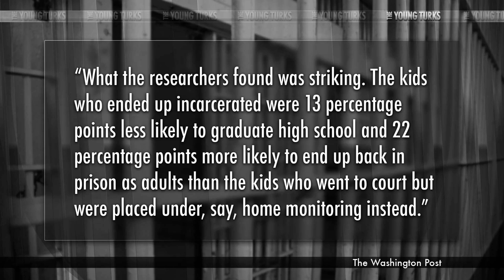Turns Out Incarcerating Kids is a Bad Idea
"The United States still puts more children and teenagers in juvenile detention than any other developed nations in the world, with about 70,000 detained on any given day in 2010. And as it turns out, this is very likely a bad idea."*

We're a leading in nation in terms of hor many juveniles we send to detention centers. A study found that not only is this practice of sending juveniles with non-violent offenses into these centers bad for them, but it's bad for society as a whole. Cenk Uygur and Ana Kasparian discuss.